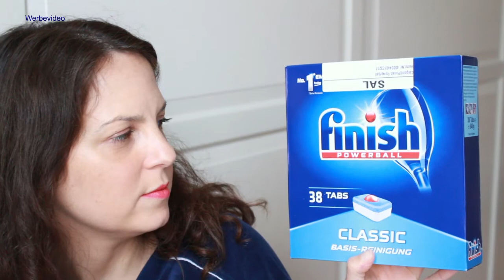Back to school FASHION HAUL 👩‍🏫 | Limango, Ernstings Family | Kindermode Herbst 2020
Ihr Lieben, der Herbst ist da & damit auch die neue "Modesaison" 😎 Und für meine Jungs hieß es backtoschool / Kindergarten. Da mussten natürlich ein paar neue, coole Teile her! Viel Spaß bei meinem

Ich heiße dort: kathiskosmos

Preise verrate ich im Video!

*Die im Video gezeigten Produkten habe ich selbst gekauft. Alles, was ich im Video dazu sage, ist meine persönliche Meinung. Es handelt sich nicht um eine bezahlte Produktplatzierung oder Kooperation.